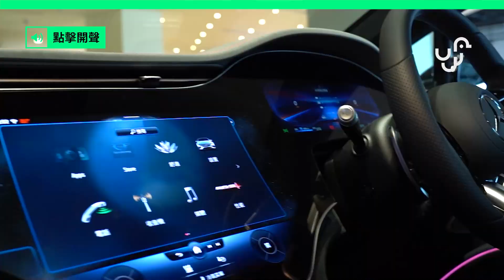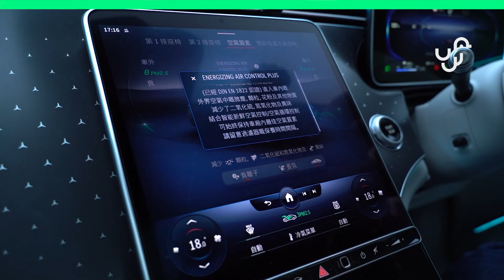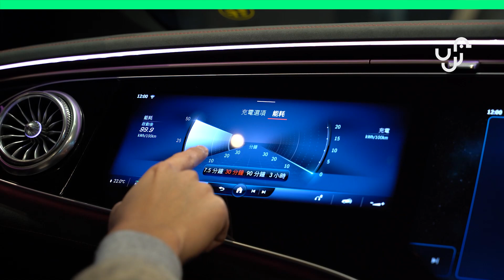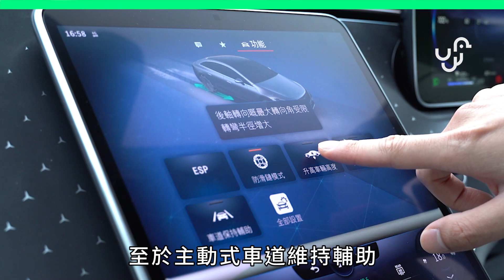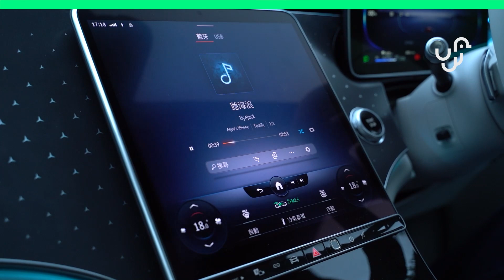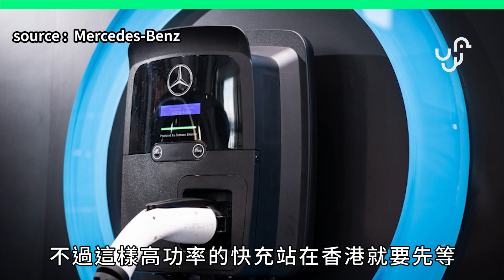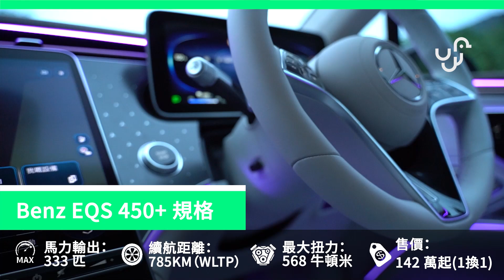【實試】BENZ EQS 寧靜度測試 黑科技 HyperScreen 測試分享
好多人都認為EQS係直接對應汽油版嘅 S class（雖然個命名都似），但係代理方面就話俾大家聽，其實唔係架。

就等歌儀同水哥話俾大家聽，EQS 到底同 S class 有咩唔同啦！